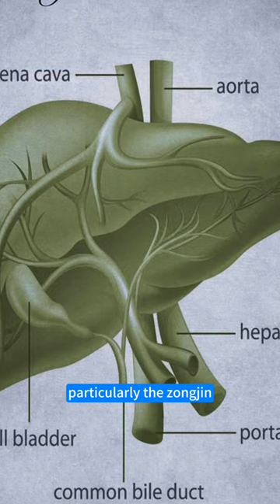Nature and Disease EP 23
The Kidneys and Bone Health
Chinese medicine takes a unique stance on bone health. Rather than attributing bone issues solely to calcium deficiency, it associates them with inadequate kidney Qi. In this view, a well-nourished bone marrow results in harder, more calcium-rich bones.

The Kidneys and Salt
Lastly, the kidneys' connection to salt is noteworthy. Salty foods are readily absorbed by the kidneys. However, excessive salt intake can lead to thickened blood, subsequently affecting the heart's normal function.

The Liver's Multifaceted Role
Moving beyond the kidneys, we explore the liver's intricate functions. In addition to its well-known role in blood production, ancient Chinese doctors believed that the liver governs the body's tendons. When these tendons act abnormally, such as sudden softness or spasms, it indicates a liver issue.